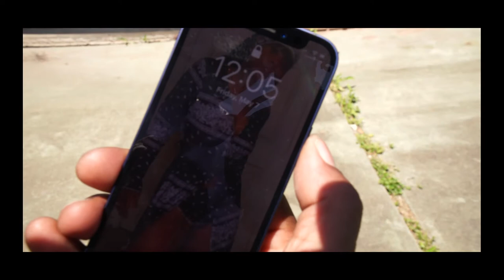LOCKED OUT: Short Film commentary - Full Sail University DCBS project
Writer and Director Kalique McMillian breaks down his short film "LOCKED OUT".

the story of a guy who is locked out of his phone when wearing a mask during the pandemic. He quickly learns from a YouTube video how to program Face ID while wearing a mask.